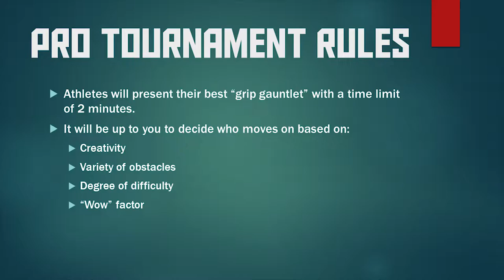Nikki Perella vs. Rachel Franz | NNL Pro Tournament Round 1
Nikki Perella takes on Rachel Franz in a clash of two different styles of gauntlets - but only one can earn your vote to advance to the semifinals!